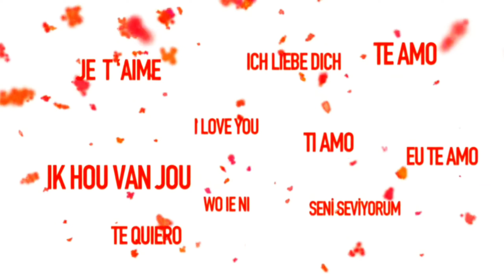🎵 LA LLORONA : llévame al río 🎵☆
Claro, la canción de “La Llorona” es una pieza tradicional mexicana llena de emoción y folklore. Aquí te describo algunos de sus elementos con emoticonos:
🌕🌵👻 - La noche y el ambiente desértico donde se escucha el lamento. 💃🏽😭 - La Llorona, una figura de mujer llorando por sus hijos. 🌊🚶‍♀️ - Camina cerca del río, buscando a sus hijos perdidos. 💔👩‍👦‍👦 - El dolor de una madre que ha perdido a lo más querido. 🎺🎻 - Los instrumentos típicos que acompañan la canción, representando la cultura mexicana.
Espero que esta descripción capture la esencia de “La Llorona” en una forma única y visual. 🎶🖼️Attribution (e.g. “Made With Suno”)

🌟¡Bienvenidos ! 🌟🎵🎭😈🎼 Prepárate para una experiencia única mientras exploramos la maravillosa diversidad de México 🇲🇽 a través de AVENTURA'S MEXEOPLE, México y su gente, sus tradiciones, su cultura :
🇲🇽 México, una tierra de maravillas, donde la antigua historia se entrelaza con la modernidad de una manera única. Desde las misteriosas ruinas de civilizaciones ancestrales como los mayas y aztecas hasta la bulliciosa energía de ciudades como Ciudad de México 🌆, este país ofrece una diversidad que sorprende en cada rincón.

Sus paisajes varían desde playas de arena blanca y aguas turquesas en Cancún 🏖️ hasta montañas majestuosas 🏔️ y cañones profundos en la Sierra Madre. En el corazón de México 🌮, los vibrantes colores y sabores de la cocina mexicana 🌮🌶️🥑 te transportan a un viaje culinario inolvidable.

Las festividades mexicanas, como el Día de los Muertos 💀, son una celebración de la vida y la muerte, llenas de calaveras de azúcar 🍬 y ofrendas coloridas 🌼. Y la gente de México 🧡, conocida por su calidez y hospitalidad 👨‍👩‍👧‍👦, te hace sentir como en casa en cualquier lugar que vayas.

México 🇲🇽 es una tierra de contrastes, donde lo antiguo y lo moderno se fusionan, donde la naturaleza 🏞️ y la cultura 🎭 se entrelazan, y donde cada visita revela algo sorprendente y único. 😊🌟

🌟 ¡Bienvenidos al mágico rincón de la mitología , danzas, música de banda 🎼🎵 y las leyendas en animaciones 3D y música en vivo! 🏛️🌄 Sumérgete en los relatos épicos de dioses y héroes con una animación que hace que los mitos cobren vida. 🎥🔮 Únete a nosotros en este emocionante viaje mientras desenterramos los tesoros de la imaginación y la historia. ✨📜

🌮 Gastronomía Mexicana 🌶️🍽️: Deléitate con los sabores auténticos de México, desde los picantes tamales hasta los suculentos tacos. Te revelaremos los secretos culinarios más impresionantes y las historias detrás de cada bocado inolvidable. ¡Prepárate para salivar! 😋🌮

🏞️ Pueblos Mágicos 🌄✨: Viaja con nosotros a los rincones más encantadores de México, donde la magia y la autenticidad se fusionan. Descubriremos paisajes de ensueño, arquitectura fascinante y tradiciones que te dejarán sin palabras. ¡Te sentirás como en un cuento de hadas! 🏰🌟

📜 Leyendas y Mitos 🌌👻: Desentrañaremos los enigmas y misterios del folclore mexicano. Estas historias transmitidas a lo largo de los siglos te dejarán asombrado y te conectarán con la riqueza cultural de México. ¡Prepárate para escalofríos! 👻🌙

🥁 La Guelaguetza 💃🎉: ¡Prepárate para un viaje lleno de color y ritmo! Experimentaremos la alegría y la energía de la Guelaguetza, una celebración cultural única que te hará vibrar. ¡Bailarás al compás de la música! 💃🎶

🏜️ Naturaleza y Aventura 🌿🌄: Descubriremos los espectaculares paisajes naturales de México, sus parques , sus animales . Aventuras emocionantes te esperan en cada rincón. ¡Adentrémonos en la naturaleza! 🌳🌊

🏛️ Historia y Arqueología 🏺📜: Retrocederemos en el tiempo para desenterrar los tesoros de la historia de México. Desde las civilizaciones antiguas hasta los eventos que forjaron la nación, esta es una inmersión impresionante en el pasado. ¡Viajemos en la máquina del tiempo! ⏰🔍

🎉 Fiestas y Tradiciones 🎊🎆: Te sumergirás en las vibrantes festividades de México, desde el Día de los Muertos hasta celebraciones regionales llenas de vida. Vive la autenticidad y la alegría de estas tradiciones. ¡Celebremos juntos! 🎉🎈

🎨 Arte y Cultura 🎭🖼️: Exploraremos el inmenso mundo artístico de México, desde los murales de Diego Rivera hasta las artesanías tradicionales. Conoceremos a talentosos artistas locales y entenderemos cómo el arte ha moldeado la cultura mexicana. ¡Sumérgete en el mundo del arte! 🎨🖌️

¡Únete a nosotros en este increíble viaje que promete sorprender, emocionar y enriquecer tus conocimientos sobre México! 👍🔔🇲🇽

culture.

🎺🥁🎉 Wind Music and Traditional Bands 🎉🥁🎺